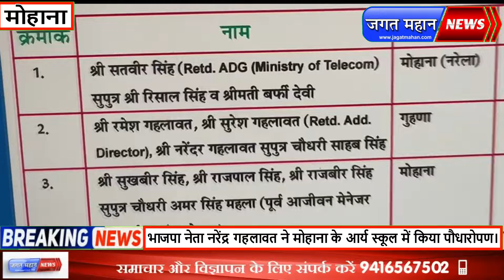भाजपा नेता नरेंद्र गहलावत ने पीएम की मुहिम को आगे बढ़ाते हुए मोहाना के आर्य स्कूल में किया पौधारोपण।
मोहाना के आर्य स्कूल में किया पौधारोपण।